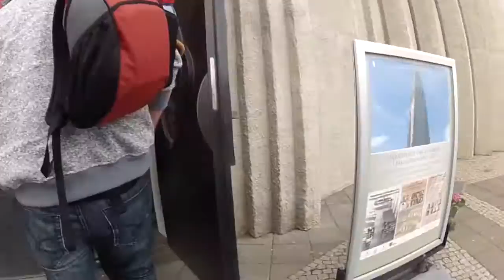Iceland 2015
Conny and I stopped over in Iceland as we travel to work in Holland. It was amazing. This is just a brief look into the trip. We had 6 days so did as much as we could in those days